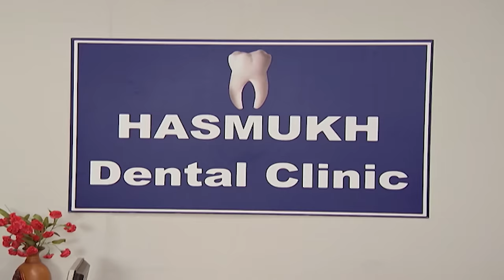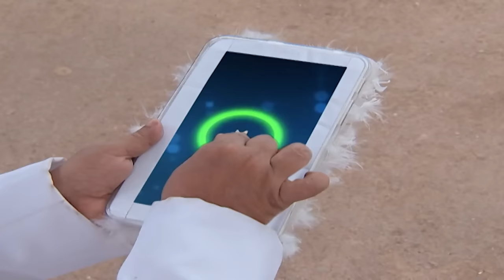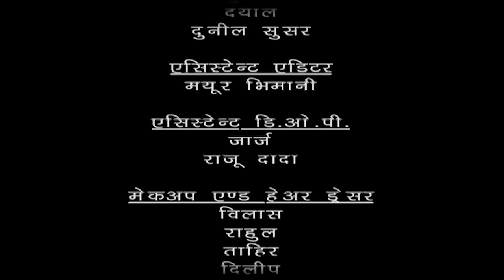Baal Pari ने किया Baalveer को कैद | Maha Episode |TV Serial Latest Episode